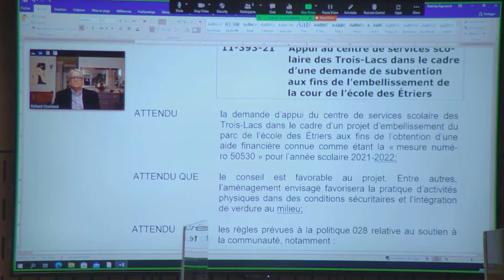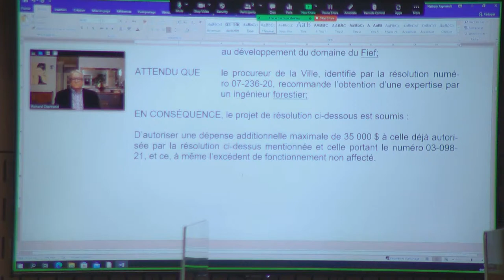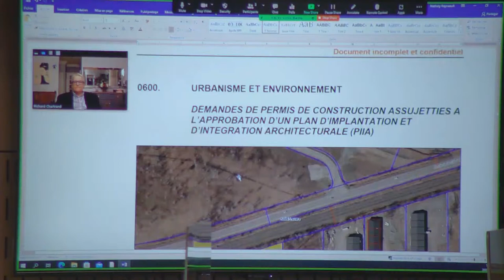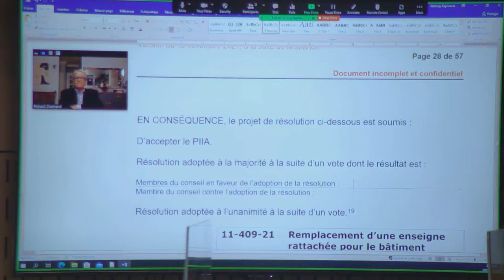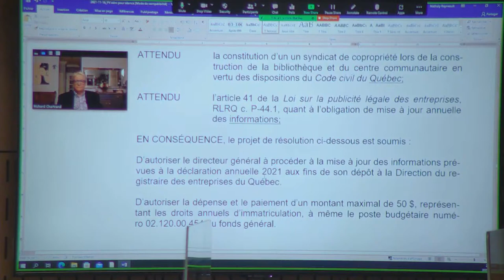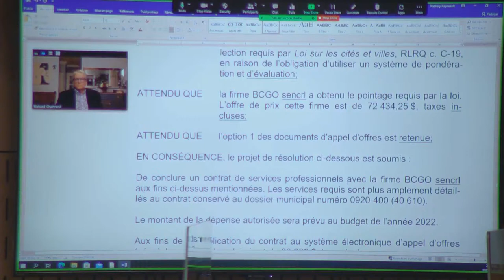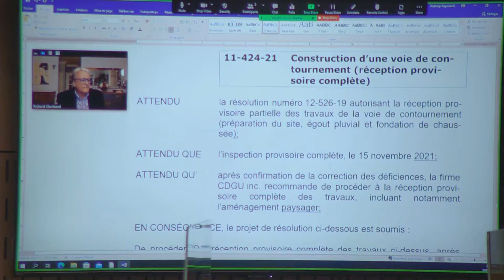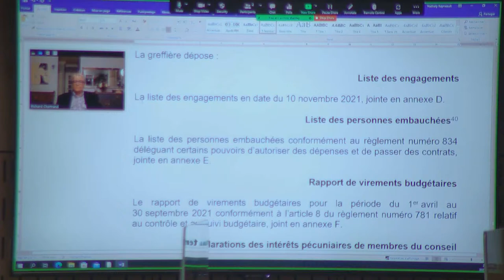2021-11-16 | Séance ordinaire du conseil municipal.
La séance est enregistrée en direct et diffusée sur YouTube.